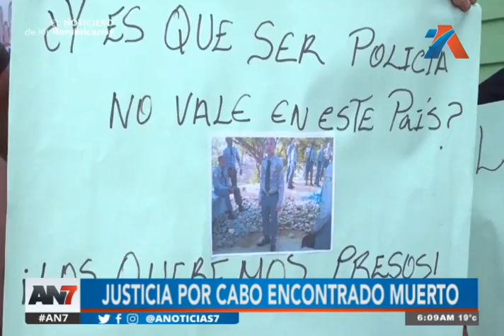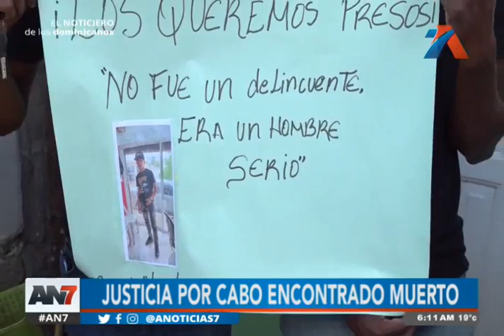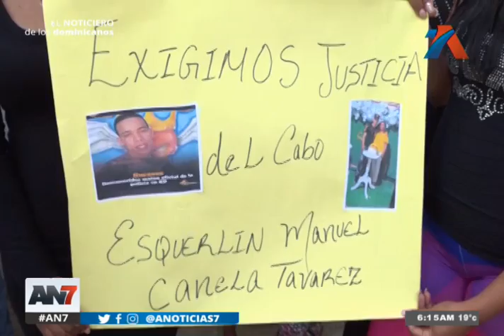Exigen justicia para cabo que fue encontrado sin vida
El asesinato del uniformado se registró hace un mes